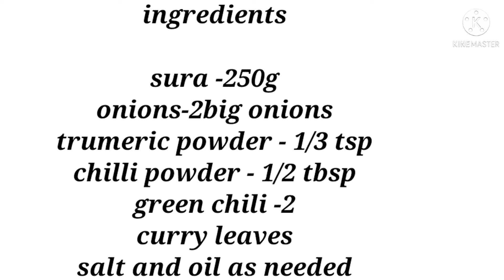சுறா புட்டு||how to make Sura puttu in tamil || Sura puttu recipe in tamil || raja rajeswari samayal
Sura puttu ||how to make Sura puttu in tamil || Sura( சுறா புட்டு) recipe in tamil || raja rajeswari samayal